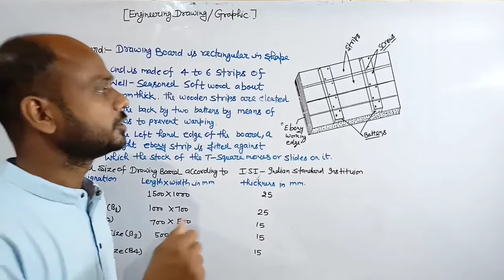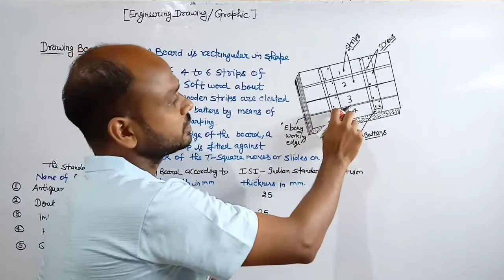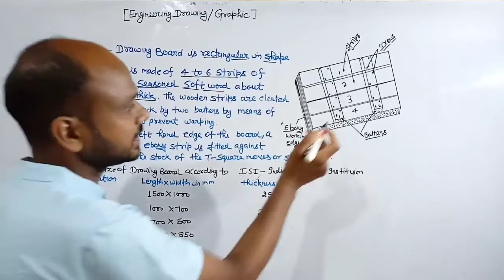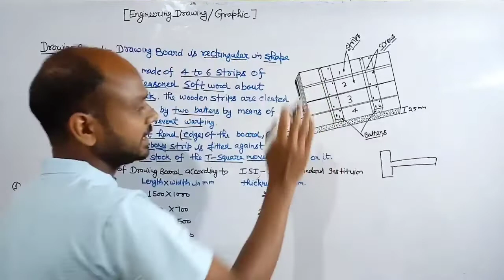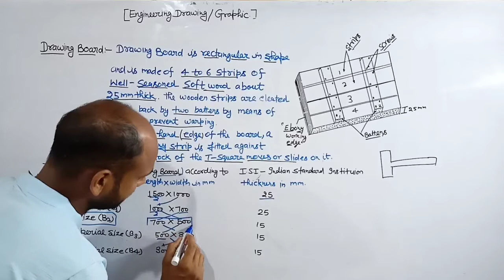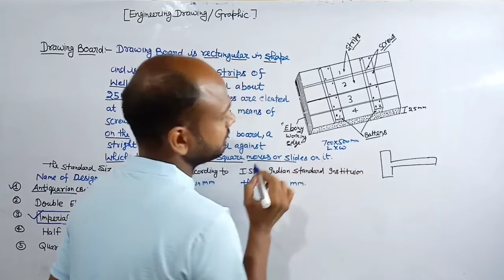Lec-2 engineering drawingdetails of Drawing Board, ड्रॉइंग बोर्ड की विशेषता,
lec-2 engineering drawing,details of Drawing Board, ड्राइंग बोर्ड कैसा होता है। drawing board
# engineering graphics 1st year 1st semester polytechnic HSTES, UBTER & BTEUP